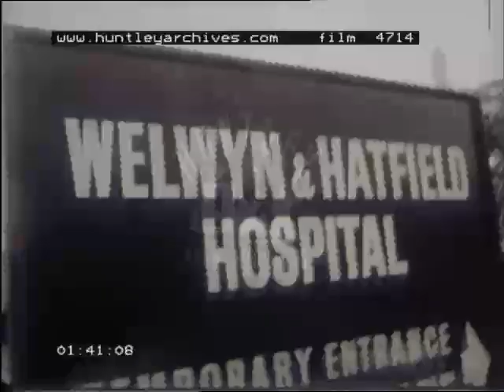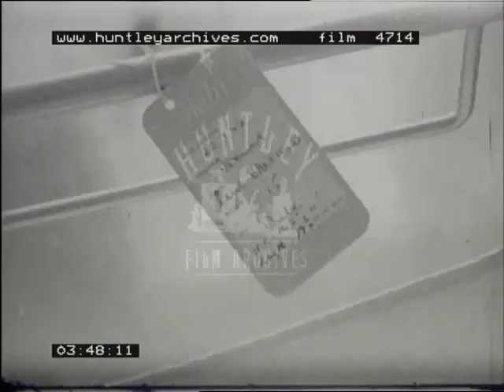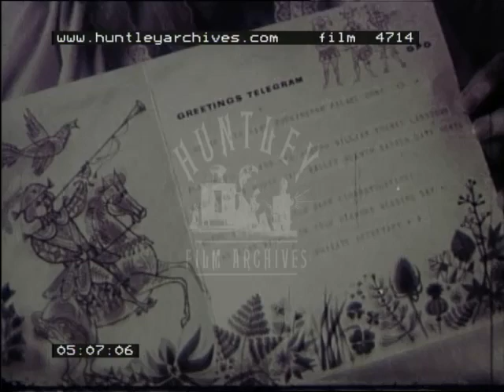Welwyn - Hatfield Hospital Opening, 1960's - Film 4714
Queen Elizabeth II opens 'Welwyn - Hatfield Hospital' on 22 July 1962 and renames it 'Queen Elizabeth II Hospital' The first hospital opened post war. Enoch Powell, then Minister of Health is there and Mrs Ann Blofeld, Chairman of the Hospital Management Committee. Queen arrives in Rolls Royce. Meets patients and mothers with new born babies. Queen smily and chatty.  Superb shot of Queen talking to woman patient who sits by side of bed and knits as she talks back.